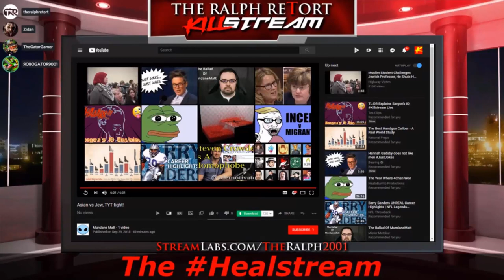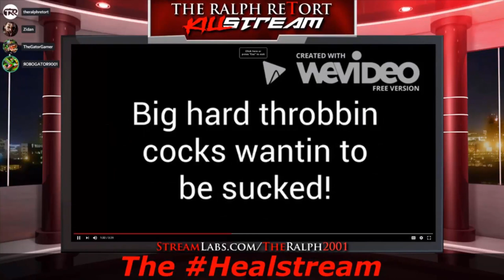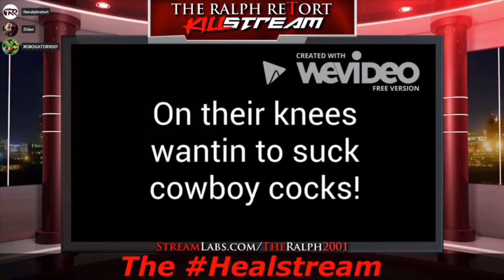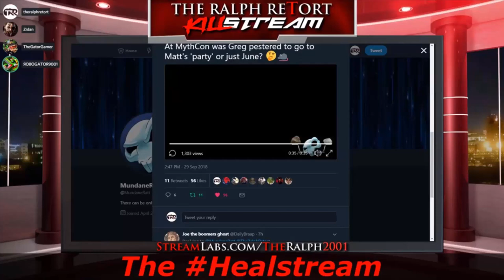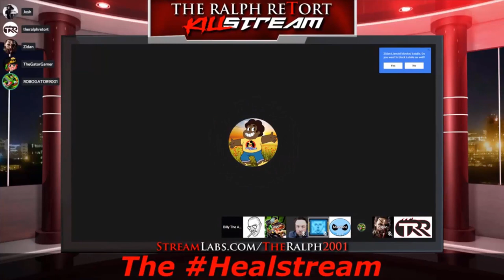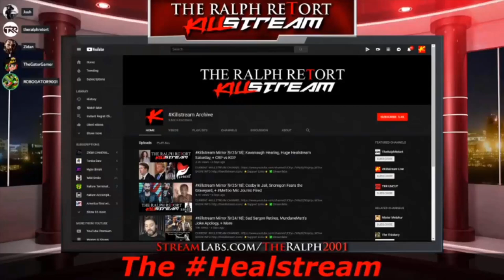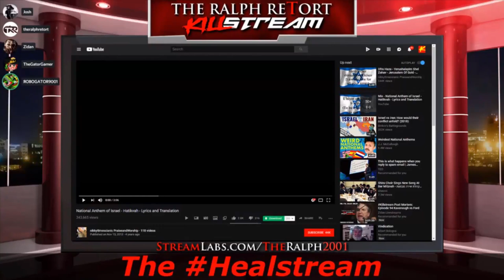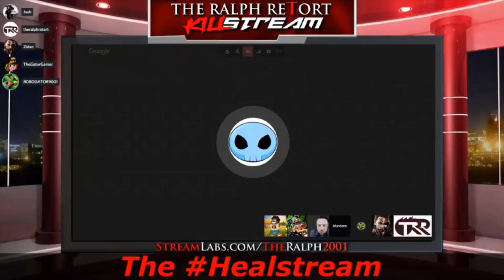Healstream Highlights - Ralph keeps stalling - Reaching $20.000 mark - All the songs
More than $25.000 in Super Chats during The Healstream.
100% OF ALL PROCEEDS in Super Chats went towards St. Jude Children's Research Hospital.